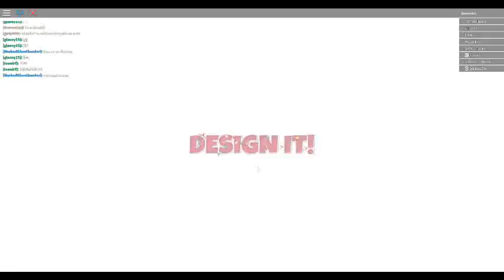robloxapp 20161124 2024519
design it game on roblox so hope its a good vid =D